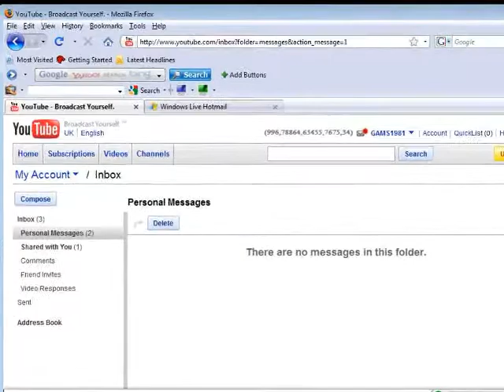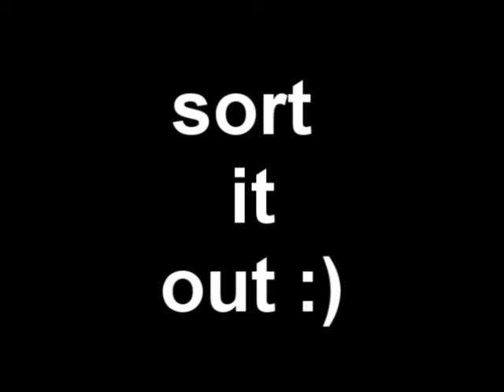Glitch 996,78864,63455,7675,34 private messages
996,78864,63455,7675,34 private messages um ok